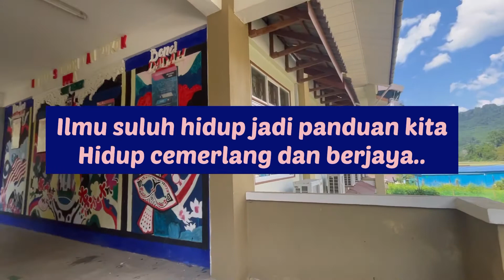Lagu SMK Tekek, Pulau Tioman